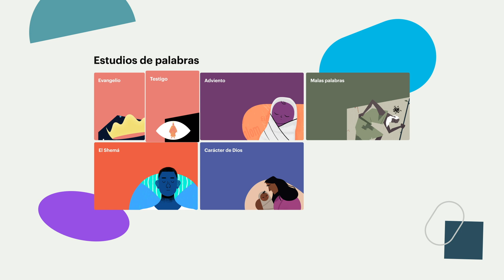Serie: "Estudio de palabras"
Nuestra serie de videos "Estudio de palabras" te ayudará a sumergirte en las lenguas originales de los escritores de la Biblia, hebreo y griego. Juntos, rastrearemos el uso de una misma palabra, su significado y matices, a lo largo de toda la Biblia.

Producción de Localización en Español - Unicornio Films, Santo Domingo, República Dominicana.

Créditos de localización:
Traducción: Jairo Namnún
Locución: Juancho Carranza/Raeldo López
Diseño y Animación: Abraham Sánchez/Mario Escobar
Supervisor de Postproducción: Mario Escobar
Ingeniero de Sonido: Federico Álvarez
Asistente de Producción: Laura Cabrera
Producción: Denny Féliz
Coordinación de Producción: Jammy Báez